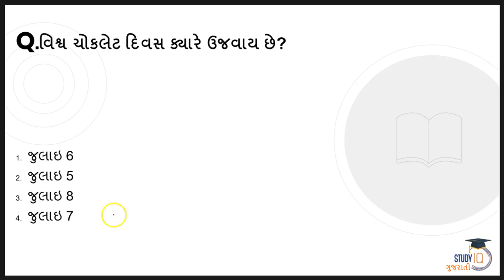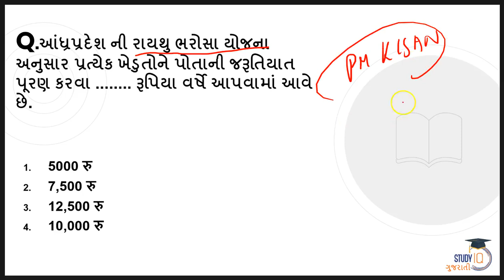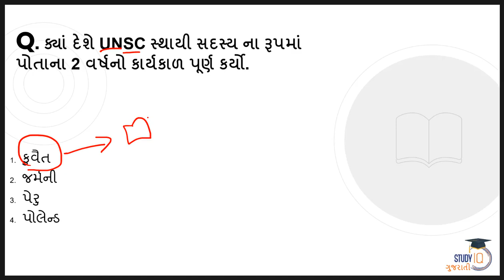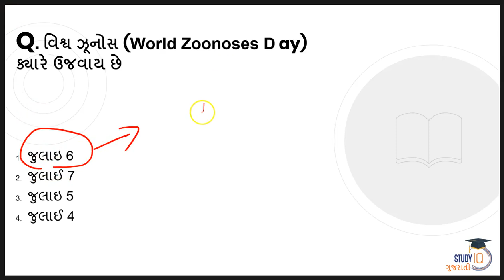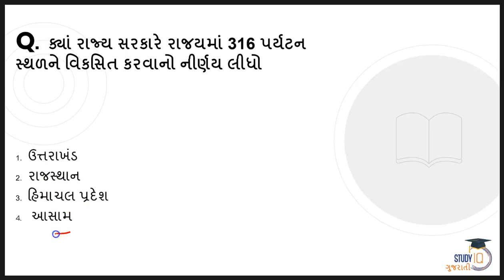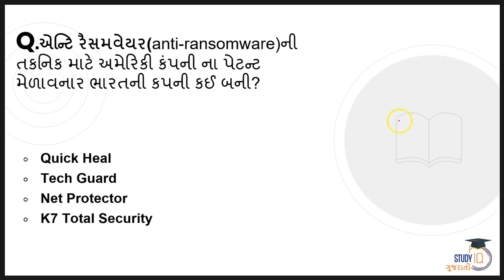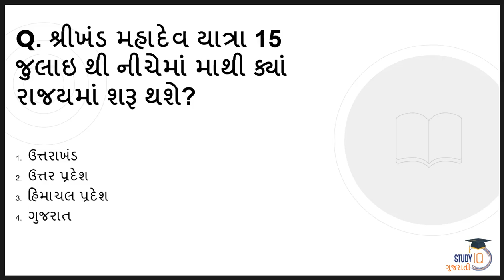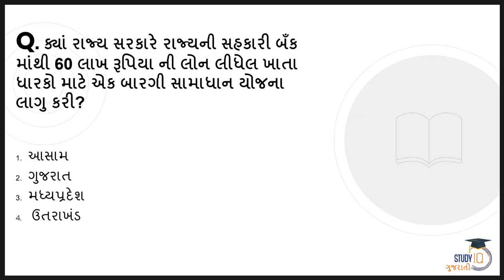Current Affairs July 2019 in Gujarati - 8 July 2019 - Daily CA for Gujarat State exams GPSC